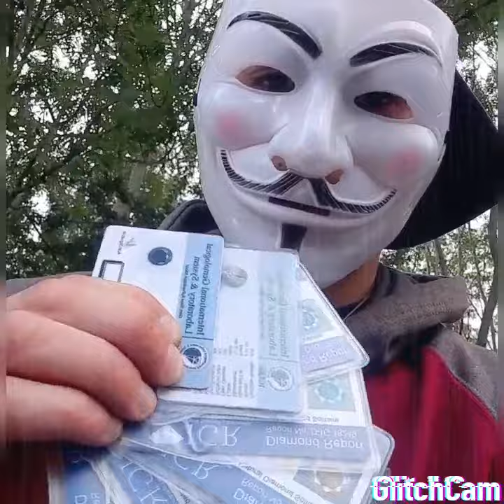Grime Wavey Stainless ....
Grime Wavey Moving TooFast...real version...@IsDatYouYeah @MajorB2DAL @TheGrimeStone_ @sharkymajor @KingPMoney @SPARENO1BOOST @Scribz6ix7even @TheRealRimzee @GRMDAILY @tweet_mist